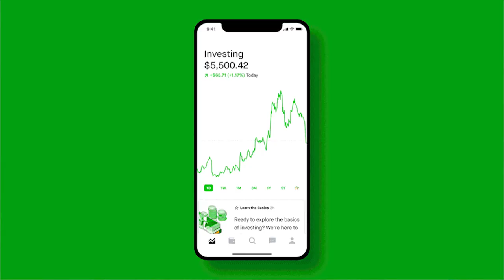I Got A Job at Target (Distribution)... This Is What Happened!!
I decided to get a job at Target Distribution Center. It was ONLY an experiment. Watch the video and hear my review about working there!